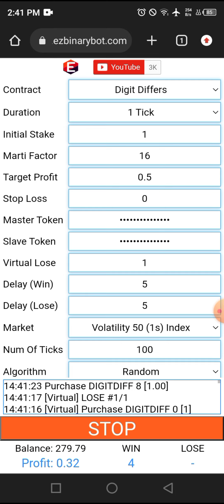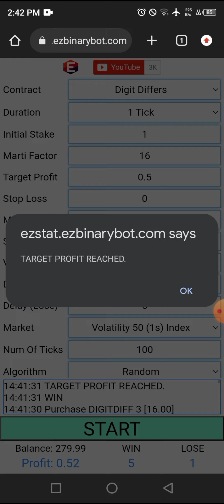EZSTAT2.0 20 Apr'23 # 4 of 5 Moderat Virtual Lose 1